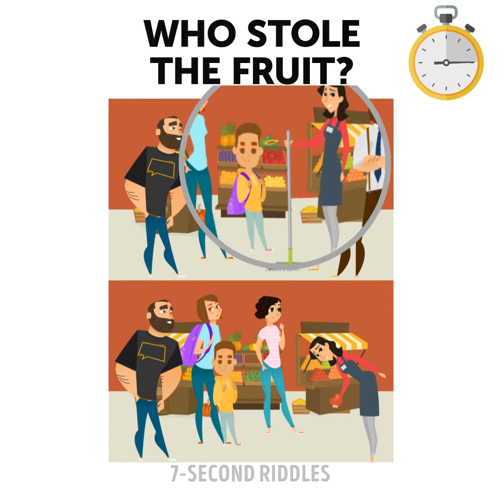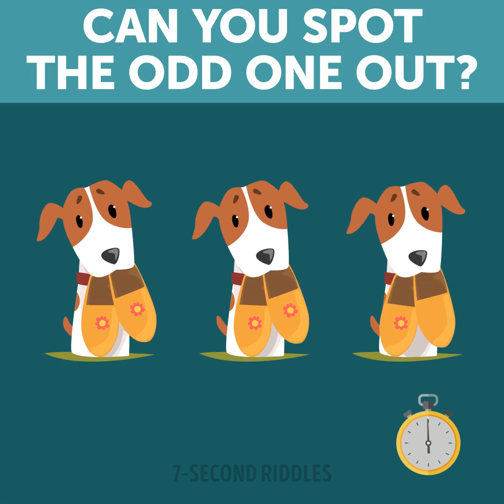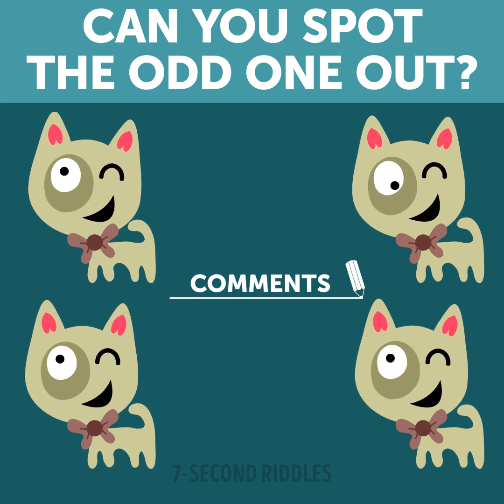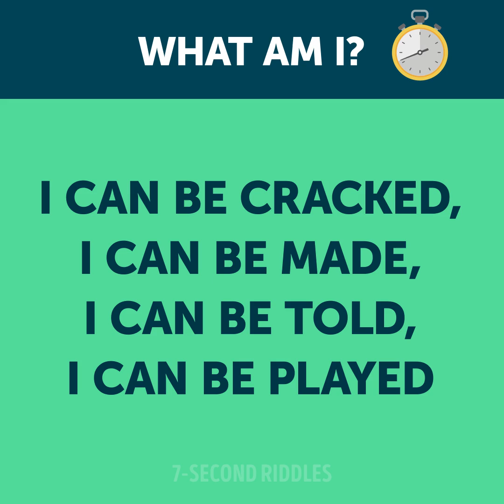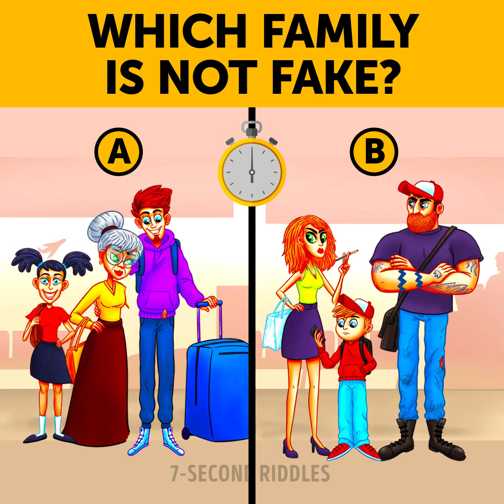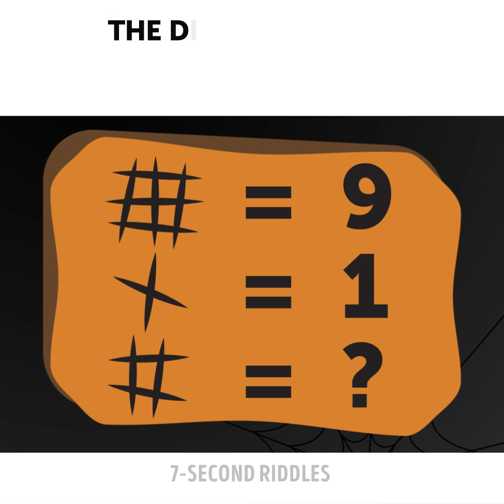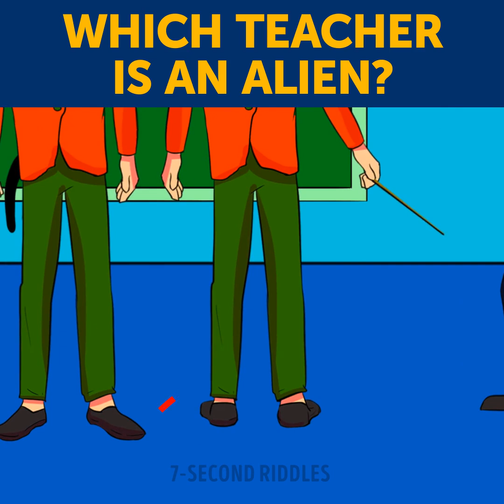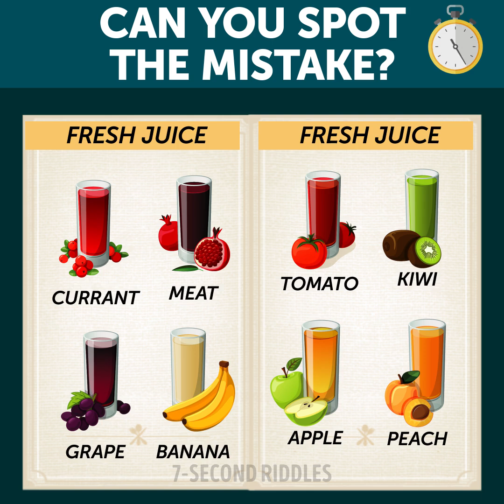10 MIXED RIDDLES THAT ONLY A SUPERHUMAN CAN SOLVE!